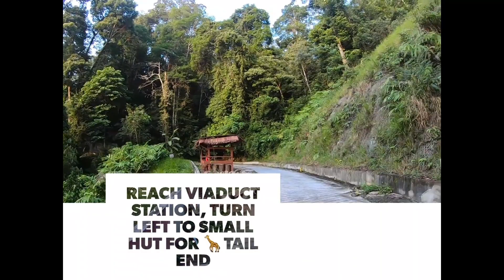Penang Hike - Route of Giraffe (槟城升旗山，长颈鹿路线图)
Heritage trail - Viaduct station - Turn Left and U turn back - Jeep Track (Should use moniot trail) - Station 84 - Station 46 via jeep track - RG 2 - Waterfall trail - Botanical Garden - Jeep Track - 46 - Station 84 via trail - Hye Keat - Go down about 15min and U turn back - Middle Station - Heritage trail

Total time: 3hours 50min
Distance: ~16km